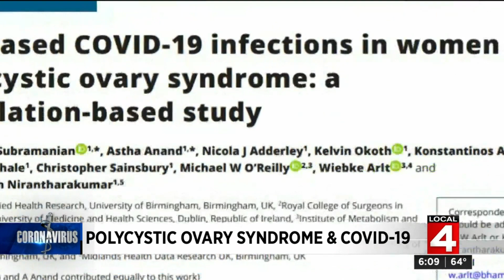New study suggests women with polycystic ovary syndrome may be at higher risk for severe COVID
New research suggests women with a sometimes overlooked condition may be at higher-risk for COVID-19 and more severe symptoms.